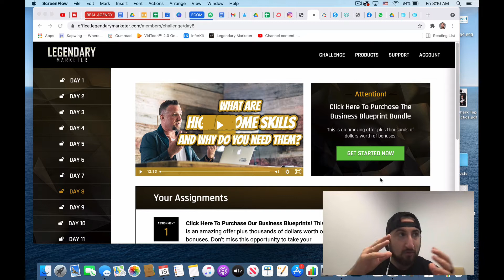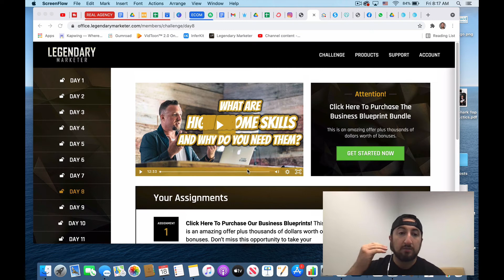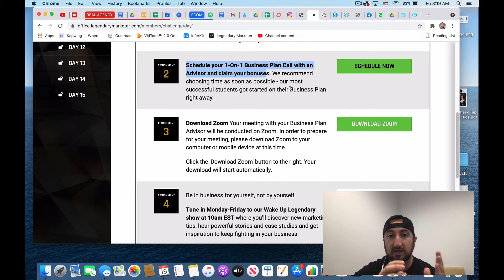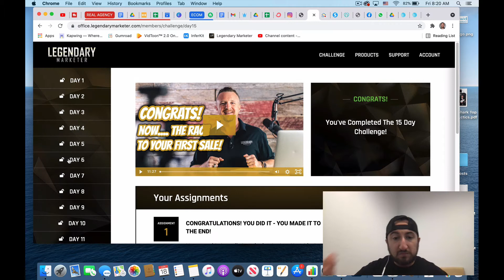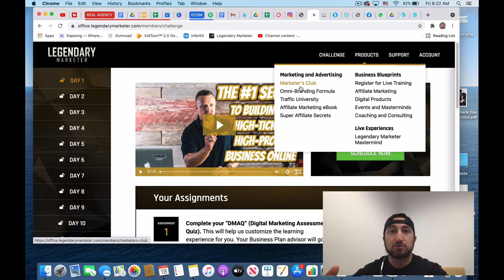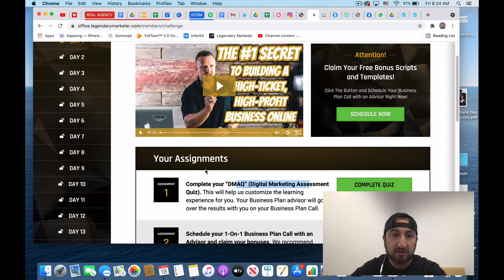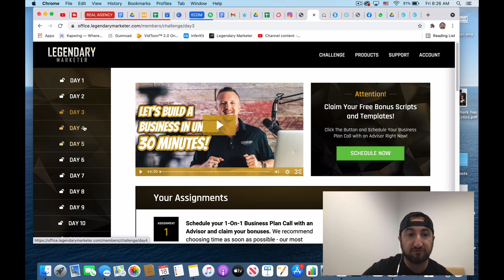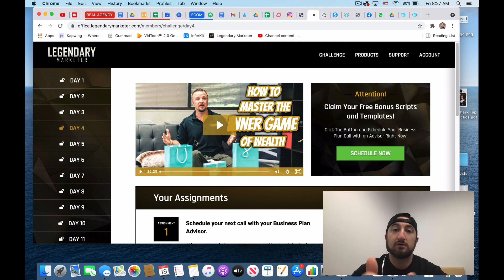Legendary Marketer Review - Is it REALLY worth it for $7?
I post daily the best videos about business, entrepreneurship, motivation and more.

If you are interested in creating your own business, getting daily motivation and being an entrepreneur you came to the right place!